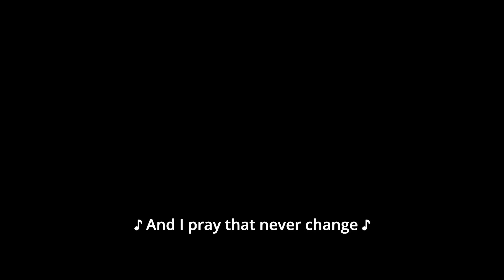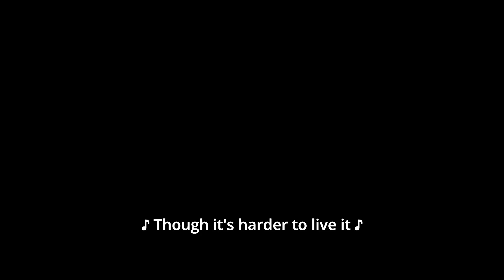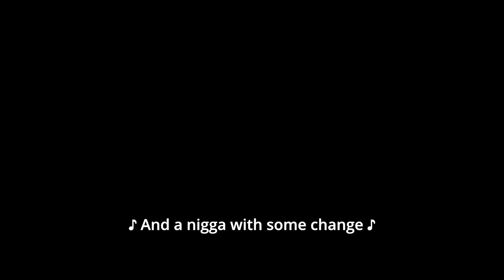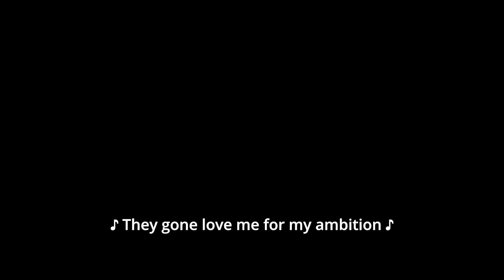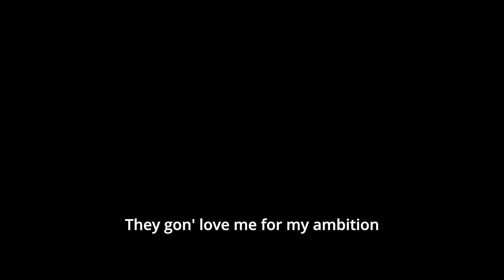Wale - Ambition feat. Meek Mill & Rick Ross [Lyrics Video]